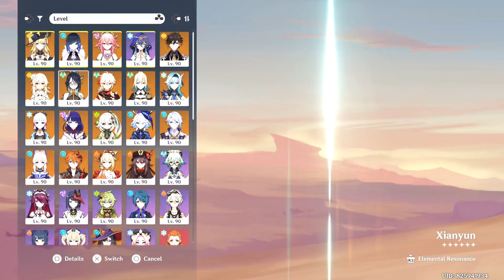Genshin Impact Daily Stream 2024/02/15 - Part 3